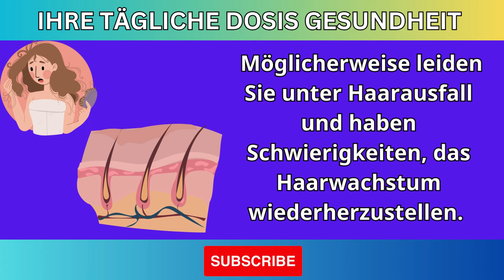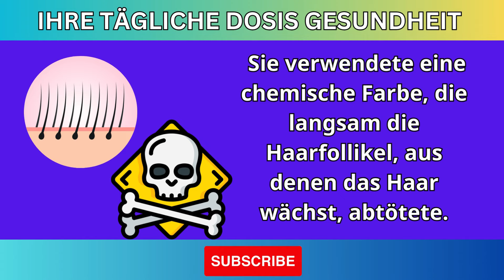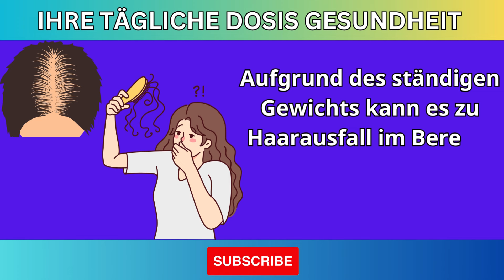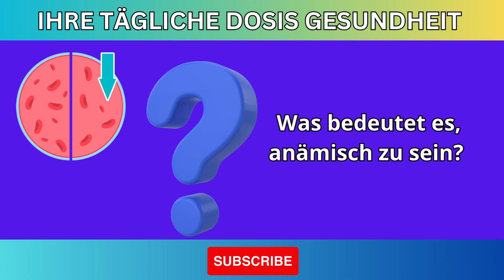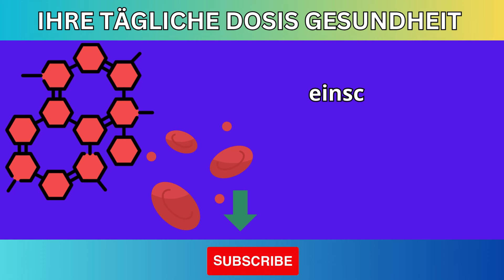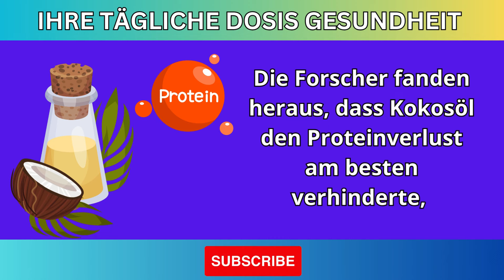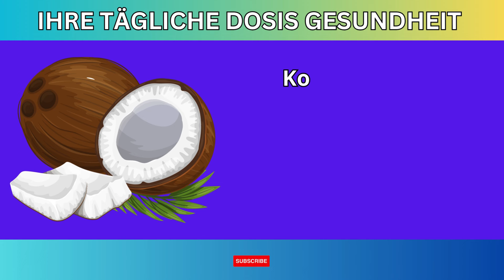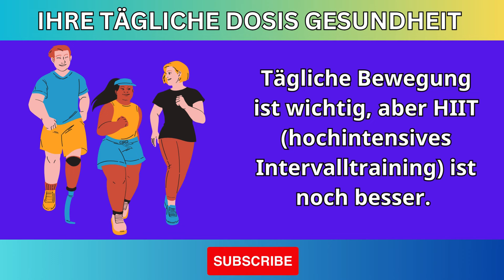Entdecke Die Schockierende Wahrheit: Die 3 Besten Lebensmittel Gegen Haarausfall Enthüllt! 🔥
Machst du dir Sorgen um Haarausfall? In diesem Video enthüllt Barbara O'Neill die drei besten Lebensmittel, die dir helfen können, Haarausfall auf natürliche Weise zu bekämpfen. Du erfährst mehr über ihre nahrhaften Eigenschaften und wie du sie in deinen Alltag integrieren kannst, um dein Haar zu stärken und das Wachstum zu fördern.

👉 Warum ist es wichtig, sich um dein Haar zu kümmern? Die Gesundheit deiner Haare steht in direktem Zusammenhang mit deinem allgemeinen Wohlbefinden. Eine ausgewogene Ernährung, die die richtigen Nährstoffe enthält, kann einen großen Unterschied für die Gesundheit deiner Haare machen.

🔍 Was du in diesem Video entdecken wirst:

Die wichtigsten Lebensmittel, die deine Haarfollikel nähren.
Wie diese Superfoods Haarausfall verhindern können.
Praktische Tipps, um diese Lebensmittel in deine Mahlzeiten einzubauen.
📌 Zusätzliche Ressourcen:

Aktiviere die Benachrichtigungs-Glocke, um keine unserer kommenden Videos zu verpassen.
Hinterlasse uns einen Kommentar mit deinen Erfahrungen und Fragen zum Thema Haarausfall.